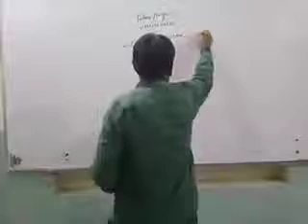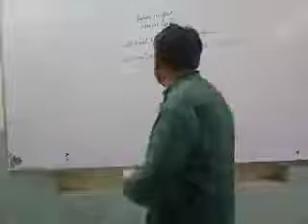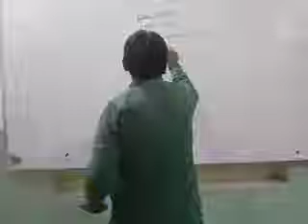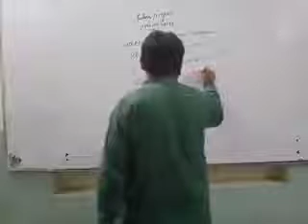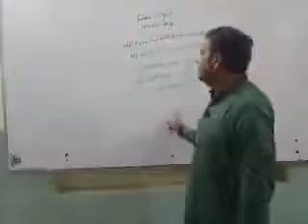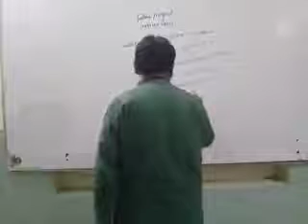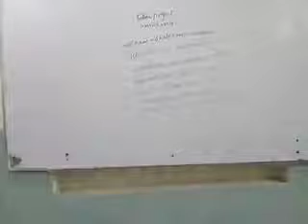9th English-Future Perfect Passive Voice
9th English-Future Perfect Passive Voice